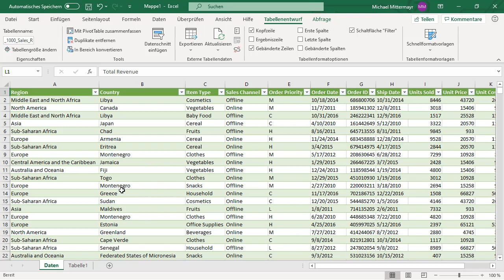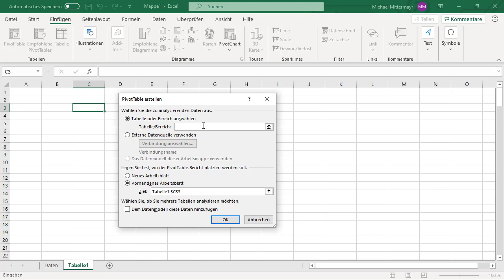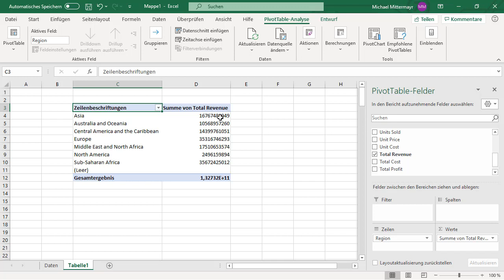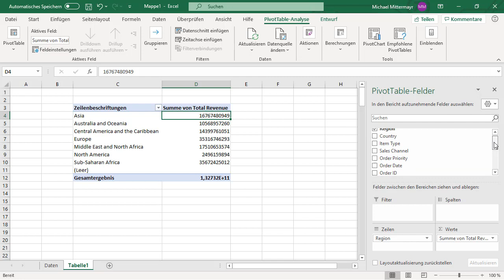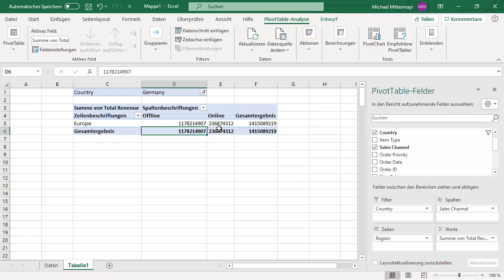Pivot tabelle excel einfach erklärt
Einführung in die Anwendung von Pivot Tabellen in Microsoft Excel.